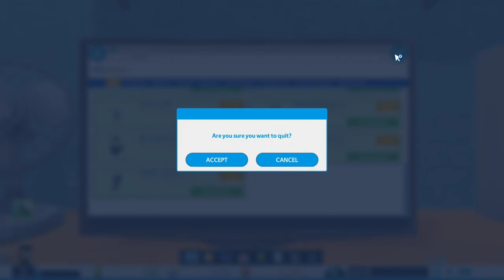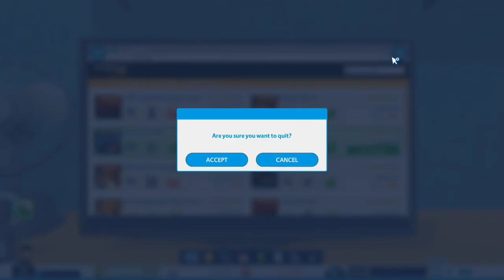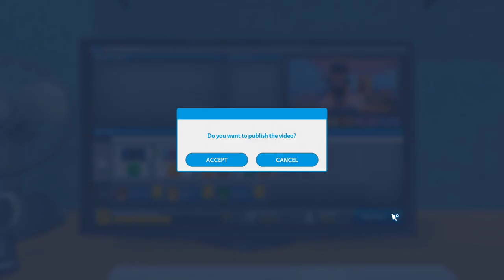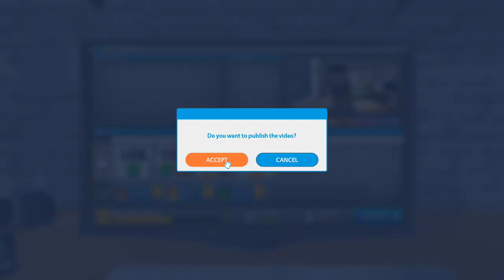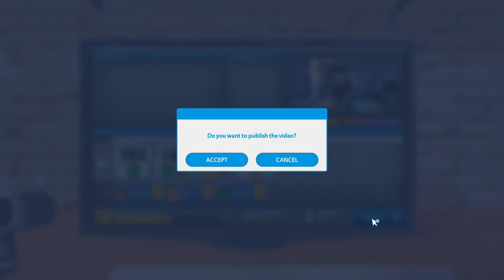Upgrading Our Apartment! | Let's Play: Youtuber's Life OMG | Ep 3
Within this new apartment we have a roommate and have to manage our own responbilities.

Create videos, get subscribers, attend events, interact with your fans… and grow your channel. Live a true youtuber’s life!

Become a famous gamer on the Gaming Channel!
Record gameplays, reviews, speedruns, walkthroughs… Collect all the consoles across all generations and play your favorite titles.

Play your own compositions on the Music Channel!

Prepare the tastiest recipes on the Cooking Channel!
Cook new, exotic dishes from different cuisines. Upload tips, tutorials, and collaborative menus, become an experienced chef, and open your own restaurant!

Customize the perfect looks on the Fashion Channel!
Design your own clothes. Tailor every aspect of your life. Attend fashion events while interviewing celebrities, and hit the runway to experience a top model lifestyle!

Being a famous creator is everyone's dream! In Youtubers Life you will know how it feels to be a star! Learn the day-to-day life of famous Youtubers in this simulation game! What will be the theme of your channel?

In this simulator, you will have to manage your time to take care of your daily obligations and upload weekly content to the channel. At first, it will be difficult to get followers but the more videos you upload, the more they will increase! Do not get affected by the comments of your haters, become a popular youtuber, and live your life surrounded by luxury!

Before building your video channels you must create your own avatar. First decide among a variety of hats, hairstyle, and shirts, make your avatar a fashion victim, and dress them up with the most modern clothes. But be careful, manage your money well, and do not make unnecessary purchases because every coin saved will bring you closer to your goal: To become a millionaire!

Developing a channel is not easy, so manage your money well and do not run out of resources to be able to go shopping. If you follow any video blog, maybe you can take some tips from him to increase your followers. Make yourself the most popular vlogger but… are you ready for all kinds of comments?

Youtubers Life is a simulator that will teach you how it’s like to be a social media star and live a life like Jacksepticeye! Reaching stardom is easy, but the responsibilities of being an influencer are very hard. Manage your time and money and do not stop growing to your channel or you can lose some subscribers. You should go shopping from time to time to update your wardrobe!

In Youtubers Life simulator you will be able to:

• Go shopping and customize your avatar so it looks like whoever you want to be!
• Become a vlogger and show your followers what video games are your favorite ones in your channel. Be the most popular gamer.
• Manage your channel and edit videos from your studio.
• Put yourself in the lifestyle of a billionaire, be present in social media! Copy from other blogs